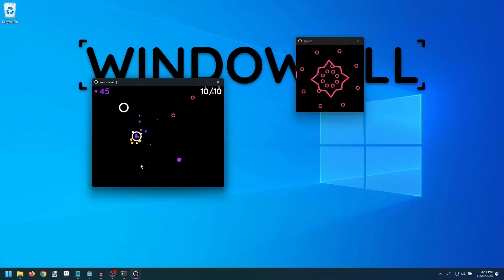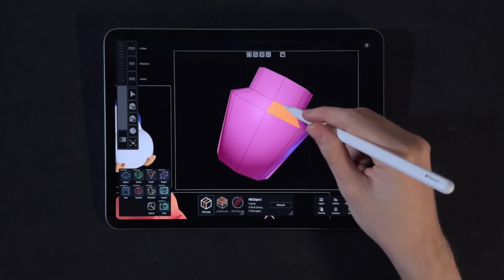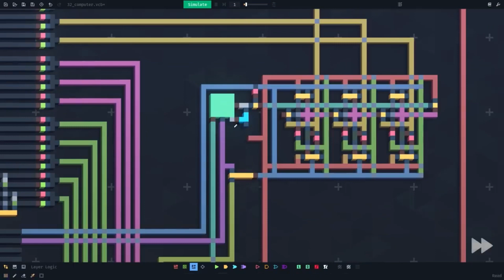Is Game Development Saturated For Beginners?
Saturation in a market has always being a global concern. Nowadays, you may think that if a market has a lot of competition, then it is not worth getting into it. However, today I am here to challenge this belief with valid arguments. I have been a game developer and game dev content creator for the past 4 years and I am working in Voodoo, one of the topmost mobile games companies, as an external studio. What I will tell you in this video not only is it based in what I believe but also in what Voo|doo says, and because the wide experience they have as one of the best companies, they have the key here, now let’s start